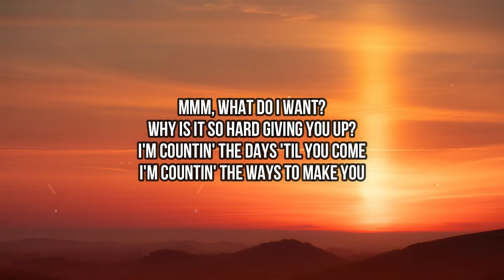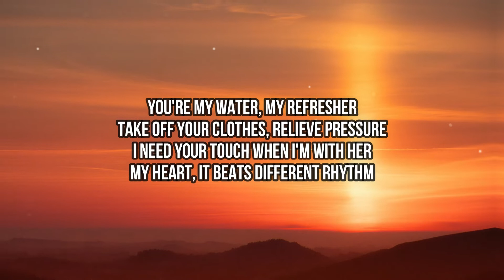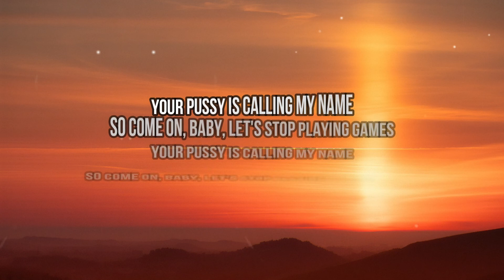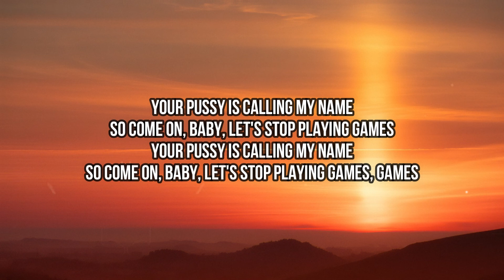Drake - Calling My Name (Lyrics) | Mmm, what do I want?. Why is it so hard giving you up?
🎤 Lyrics:
[Intro]
Ayy
Ayy

[Chorus]
Mmm, what do I want?
Why is it so hard giving you up?
I'm countin' the days 'til you come
I'm countin' the ways to make you
[Verse]
You're my water, my refresher
Take off your clothes, relieve pressure
I need your touch when I'm with her
My heart, it beats different rhythm

[Interlude]
Killa cop, blood
Killa cop, blood
Killa cop, blood
Killa cop, blood

[Interlude]
Your pussy is calling my name
So come on, baby, let's stop playing games

[Outro]
So come on, baby, let's stop playing games, games